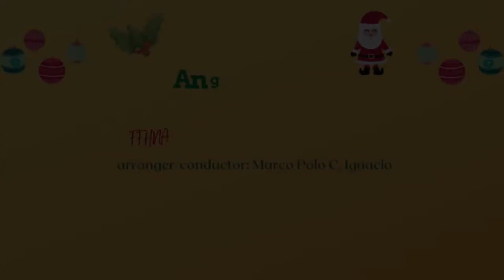Ang Pasko Ay Sumapit (FFHNAS Rondalla and Violin Group)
As fifth performance task of S.P.A. Rondalla with the Violin group
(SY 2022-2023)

Principal: Reynaldo S. Cristobal (Principal IV)
Head Teacher V (MAPEH Department): Eduardo M. Giron
S.P.A. Coordinator: Mildred M. Santos
Teacher/Arranger/Conductor: Marco Polo C. Ignacio